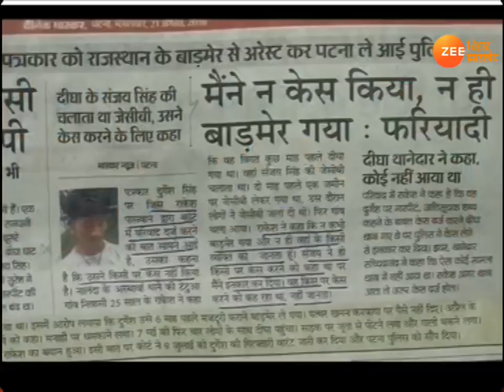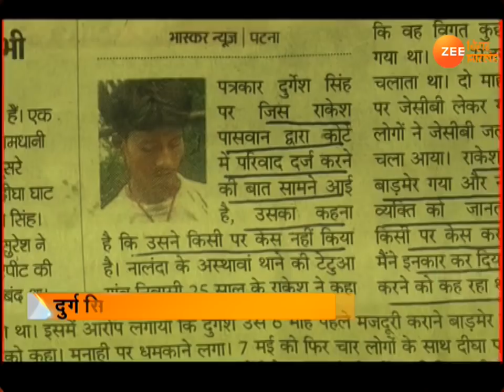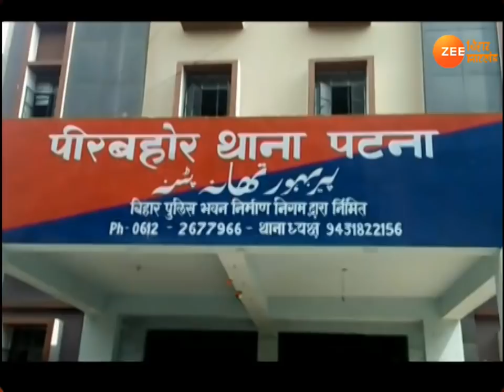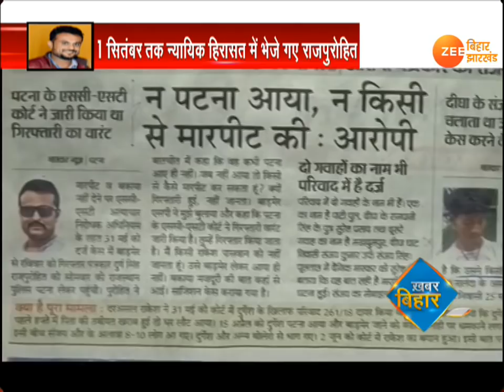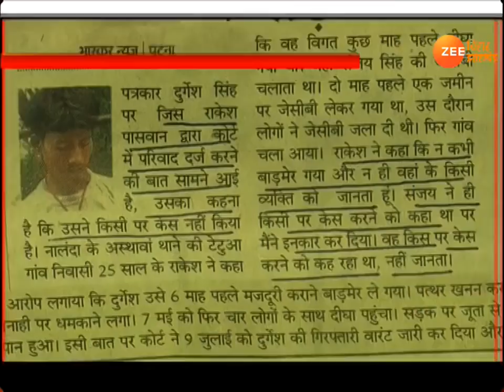VIDEO: Journalist Durg Singh Rajpurohit arrested, raised questions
राजस्थान के पत्रकार दुर्ग सिंह राजपुरोहित की गिरफ्तारी का मामला तूल पकड़ने लगा है...दुर्ग सिंह राजपुरोहित की गिरफ्तारी कोर्ट के निर्देश पर हुई है...लेकिन सवाल बिहार और राजस्थान पुलिस के काम पर उठ रहे हैं...इधर, कोर्ट ने दुर्ग सिंह राजपुरोहित को 1 सितंबर तक न्यायिक हिरासत में भेज दिया है...